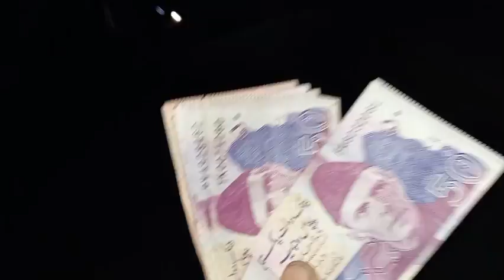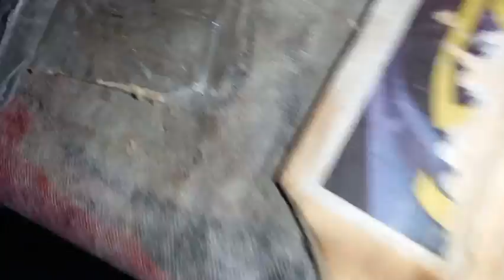aj kawa mar dia or honda 125🏍 ki stickering kawali